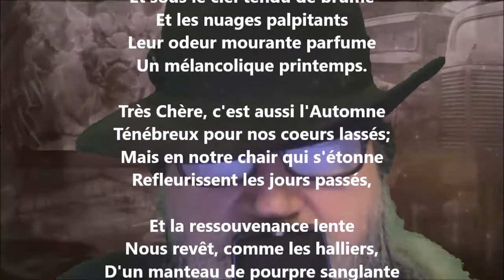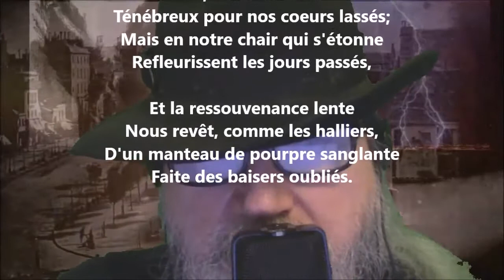Printemps d'automne - Pierre Quillard lu par Yvon Jean